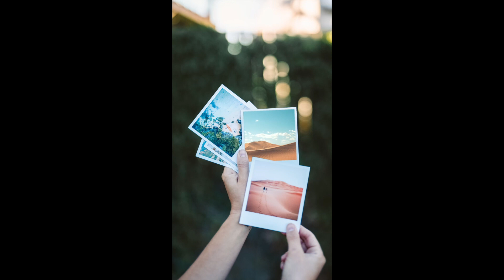Specyal T - Specyal Album Announcement 📣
New Album 'Foresight' Available this Summer!

Video Footage Provided By: Taryn Elliot